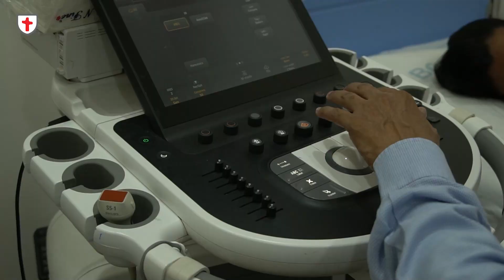കൗണ്‍സിലര്‍ പുഷ്പലത രാജി സമര്‍പ്പിച്ച വിഷയം ബി ജെ പി - ആര്‍ എസ് എസ് ബന്ധത്തിലെ കലാപം പുറത്ത്